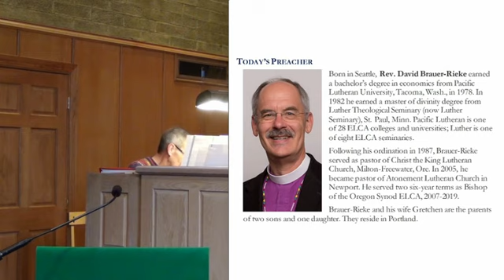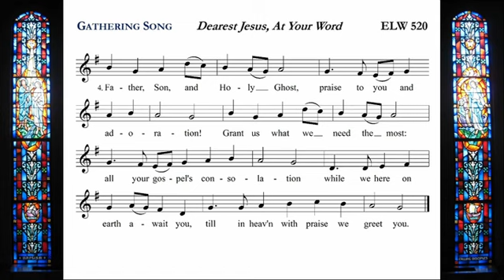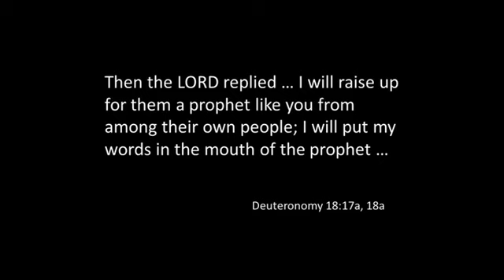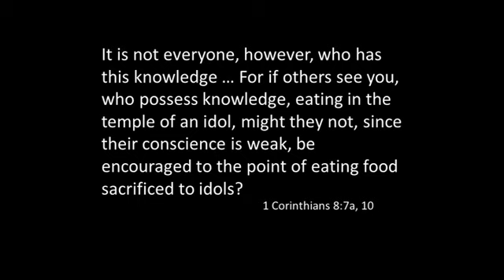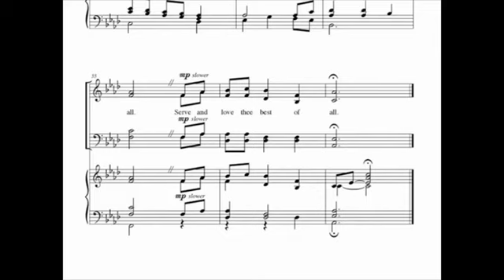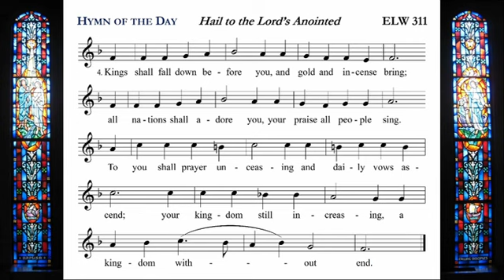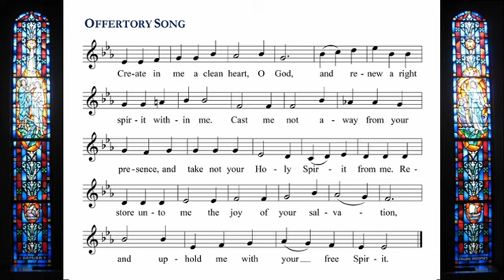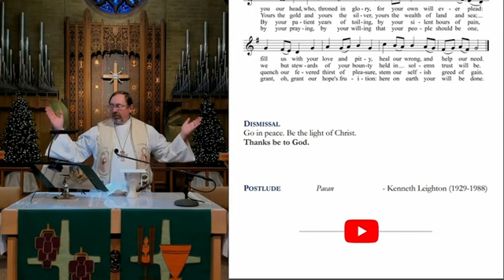4th Sunday after Epiphany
Service for January 30/31, 2021
Mark 1:21-28

Some Navigational Help
06:58 – Opening Hymn
13:20 – Readings/Anthem
21:28 – Gospel/Sermon/Hymn of the Day
49:37 – Closing Hymn/Postlude

In Deuteronomy, God promises to raise up a prophet like Moses, who will speak for God; in Psalm 111 God shows the people the power of God's works. For the church these are ways of pointing to the unique authority people sensed in Jesus' actions and words. We encounter that authority in God's word, around which we gather, the word that prevails over any lesser spirit that would claim power over us, freeing us to follow Jesus.

This can be a difficult time to be a Jesus follower. It seems as though the world is pushing a "me" agenda rather than a "we" agenda; more concerned about "my individual rights" than the common good of all. This may make us hesitant to speak the truth that matters: Jesus is Lord and we are called to follow him and him only.

The pandemic has left us isolated in our homes and bubbles. In some ways, the church in this time resembles an underground movement. No gatherings at buildings but disciples connecting via "wireless", worshipping at home or in small groups of family. Today's guest preacher, Pastor David Brauer-Rieke, imagines this in the presentation of his sermon for today. Broadcasting over "LDR (Lutheran Disaster Response) Underground Christian Radio" (not a real thing), he envisions Christians connecting remotely while pondering what it means to be a Christian in a world of conflicting authorities...many of which appear to oppose the teachings of Jesus.

Thank you for worshiping with us today. God has provided for this congregation during a difficult time with abundant blessing. Your presence here with us is one of those. We hope you hear God's word to you and are comforted with the presence of the Holy Spirit during this time.